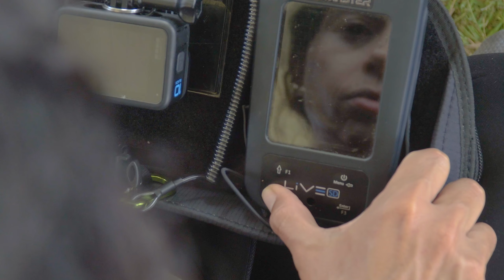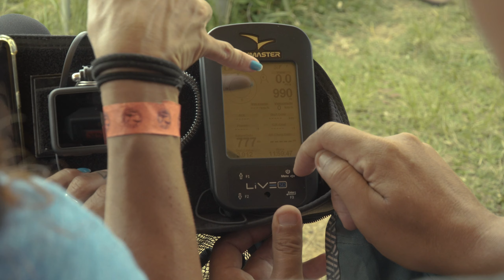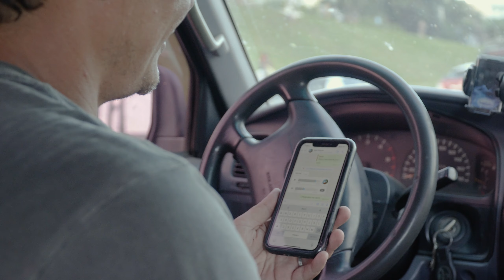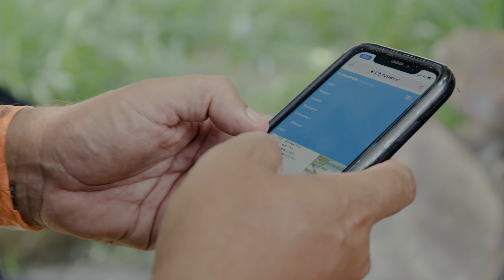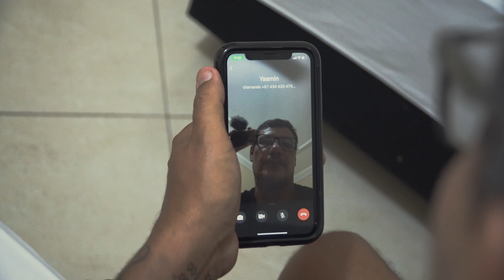A SURPRESA NA EVOLUÇÃO | DA ESTRADA AO AR - TEMP. 2 | EP#04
SINOPSE:
Ultimo episódio desta temporada repleto de muitas surpresas, onde Mauricio e Priscila partem para uma nova jornada, agora em em Governador Valadares com o objetivo de participar de uma competição que torna Priscila uma piloto mais experiente a cada dia e saem de lá com uma bagagem maior para o fim da jornada em Castelo - ES.

A Freeflight.tv conta com um time de especialistas (pilotos, ex-pilotos e profissionais do voo) para trazer sempre a melhor informação, além de produções especiais de tudo o que rola no universo dos esportes aéreos, como Parapente, Asa Delta, Base Jump, Paraquedimso, entre outros.

A Freeflight.tv é uma plataforma de conteúdo completa, levando as melhores informações através do, Youtube, Instagram, Facebook, TikTok e agora também através do Blog.

O canal do Youtube vem se destacando pela diversidade de conteúdos sobre esportes aéreos,  trazendo histórias emocionantes, lifestyle dos atletas, backstage dos principais campeonatos e eventos, reacts, dicas e até filmes e séries especiais.

Além de tudo isso, a Freeflight.tv foi pioneira em transmissões ao vivo de campeonatos Nacionais e Mundiais tanto de Parapente quanto de Asa Delta, com comentaristas e reporters locais especializados, mostrando em tempo real os melhores pilotos do Brasil e do Mundo antes, durante e depois das provas, com cobertura e entrevistas exclusivas.

APOIOS